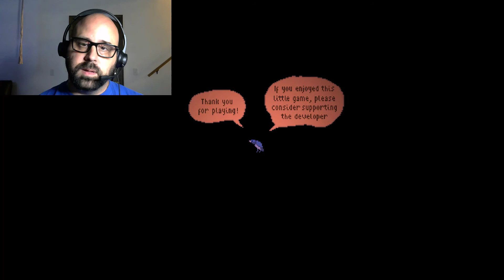The Supper Game Walkthrough - part 2 - Scary Intense Insane Gameplay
The Finale! Part 2 of The Supper walk-through game play. Very good game with an interesting twist at the end to wrap up the story line. Also, please be sure to leave a comment on what game you would like for me to test out next on the channel.